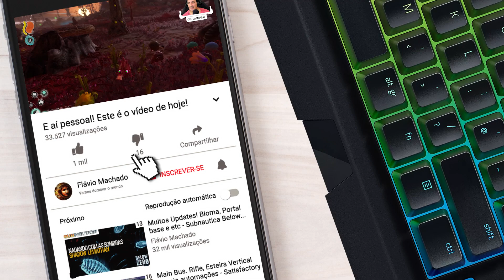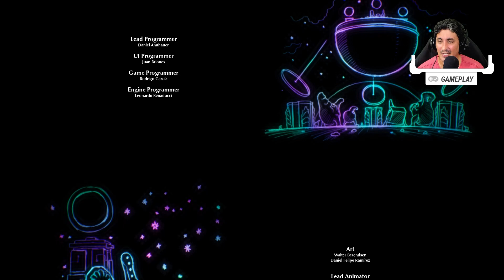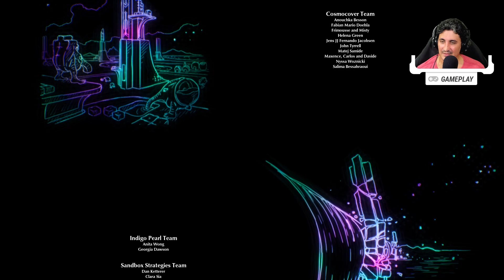O Fim épico. No meio de uma batalha de gigantes! - The Eternal Cylinder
E aí pessoal! No episódio de hoje vamos encerrar nossa série em um final épico e emocionante com uma verdadeira batalha entre gigantes.

Créditos do jogo:
ACE Team, Good Shepherd Entertainment